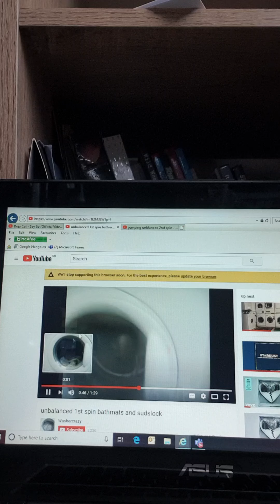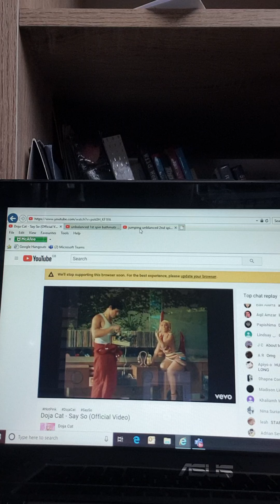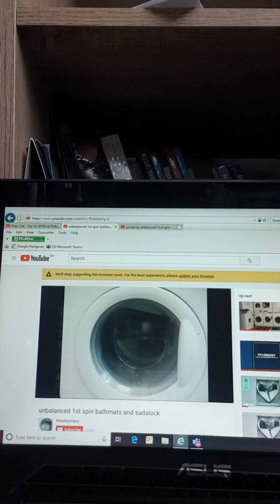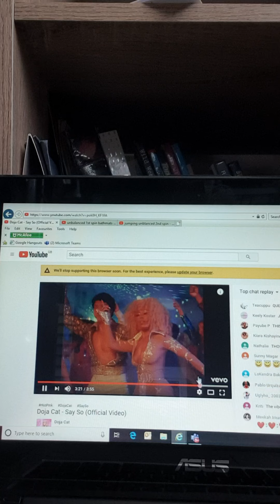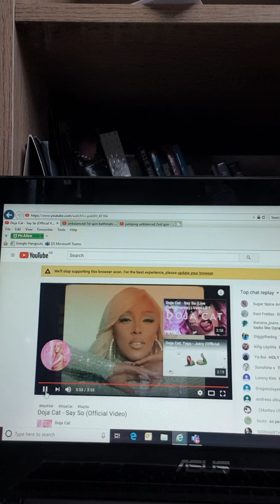Doja cat VS Privileg washing machine: say so (seriously unbalanced spin mayhem mix) take 2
Hello everyone and welcome back to my X Files this is take 2 of celebrity crush VS obsession. Will you say so that you have a crush on doja cat or would you be seriously unbalanced like a washing machine for someone else.